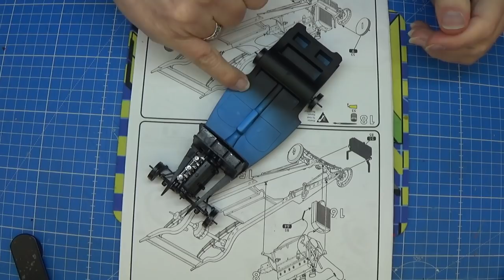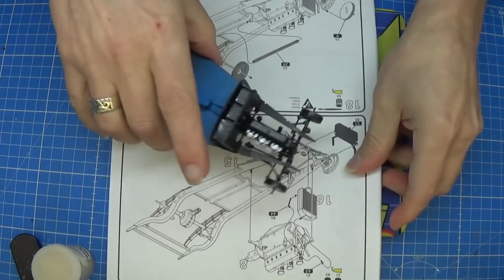►Delahaye 135 ◄ Heller EP 11 # ►V2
Montage Heller Delahaye 135 : step by step ;  conseils , astuces etc etc ;) BON VISIONNAGE !!

➯ Ma caméra  🎥         ➡ Sony Cx 240E Handycam
➯ Mon éclairage           ➡   Daylight Led  Rampe Lc8015
➯ cabine aspiration     ➡  Artesania Latina X2
➯ ATELIER                     ➡  HOBBYZONE
➯ Aerographe               ➡ Tamiya Trigger type 0.5 et   Infinity  Harder & Steenbeck 2 in 1